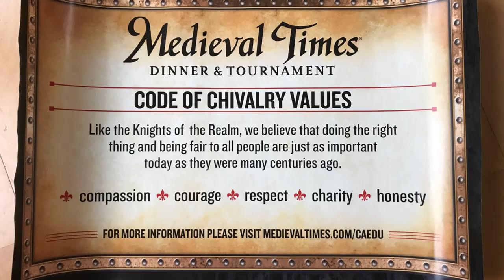Medieval Times Educational Matinee Show:Chivalry in Action (Buena Park Castle Anti-Bullying Program)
Checking out the new Medieval Times Educational Anti-Bullying  summer matinee show "Chivalry in Action" at the Buena Park Castle. Also we visited the Torture Museum.